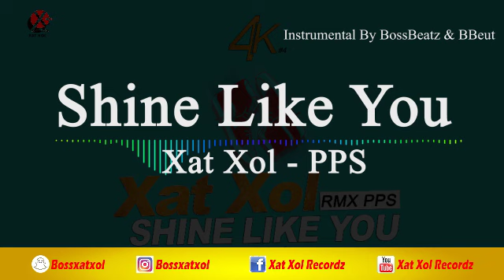PPS - Shine Like You (Rmx) Instrumental [reProd. BossBeatz & BBeut] Underclass2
4K est le 4ème projet du collectif Xat Xol, 4K qui se lit en anglais (For K) peut se traduire en français (Pour K) et K comme Keiam. C’est une manière pour nous de lui dédier ce projet.
Ce projet consistera à sortir un single tous les 4 jours pendant 4 mois et des clips vidéo dans le même courant. En même temps, sur ce même projet, nous ferons le « Underclass » Vol2.